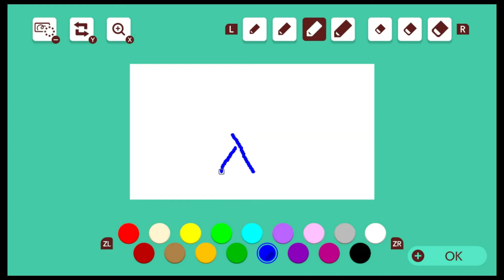Volviendo a Transylvania(♪)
S2 GL 66

0:00 Return to transylvania♪